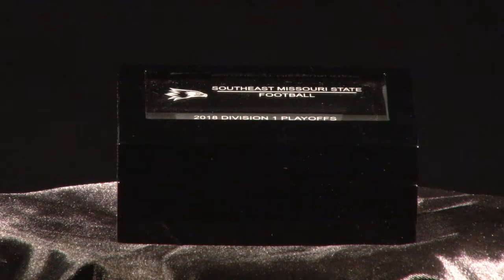SEMO Football | Ring Teaser